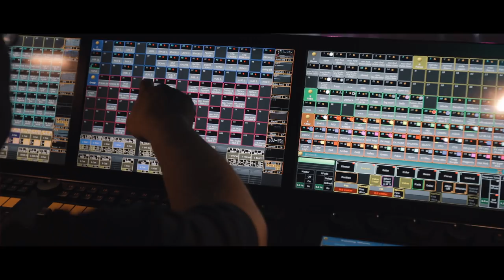ILLENIUM - "Ignite" Series: Europe & Tokyo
My first time doing a European tour was unbelievable. From London, to Bilbao, to Germany, back to Barcelona, and ending in Tokyo all within a week. Stoked to be able to experience new cultures with fans around the globe!

Directed, Filmed, and Edited by Nainoa Langer